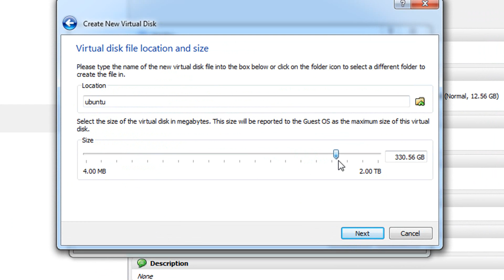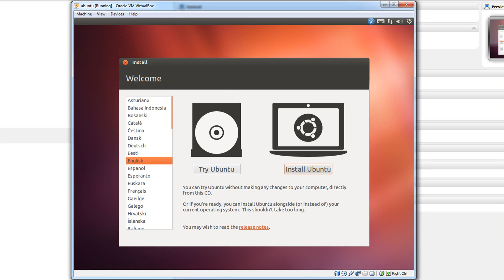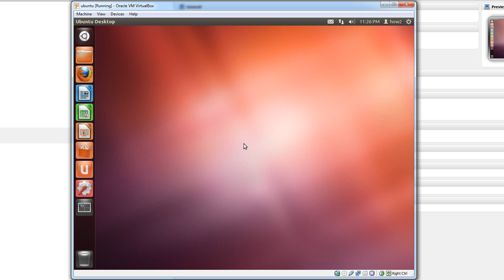how to install ubuntu 12.04.1 LTS virtualbox virtual machine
How to install ubuntu in virtualbox